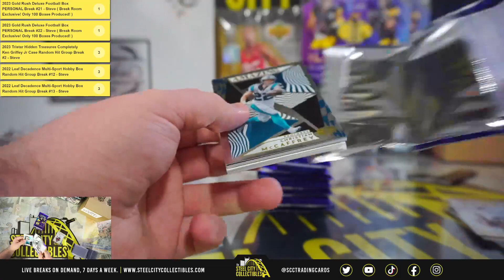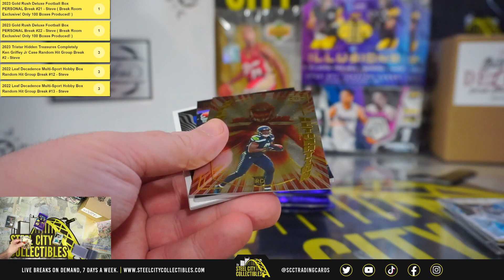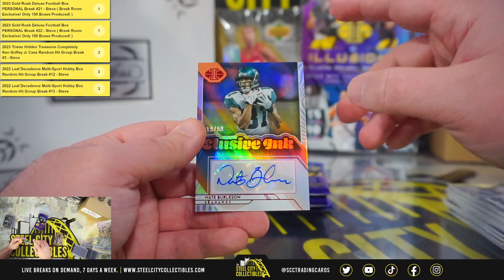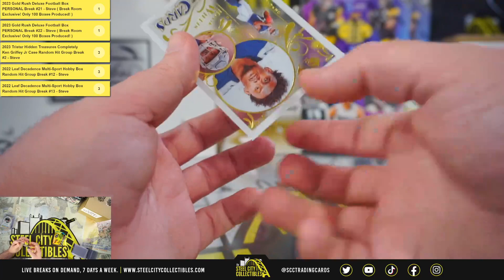2022 Panini Illusions Football Hobby Box Personal - Jon